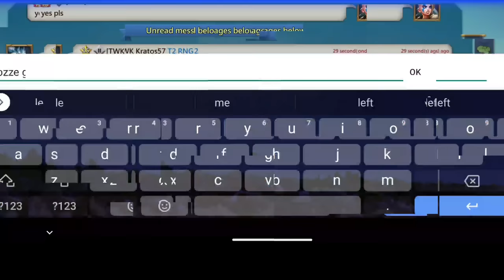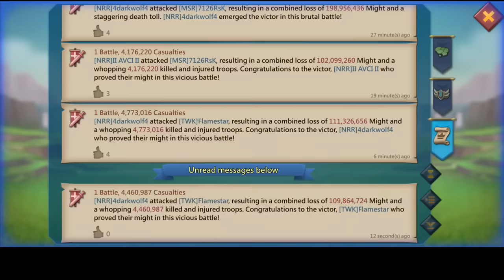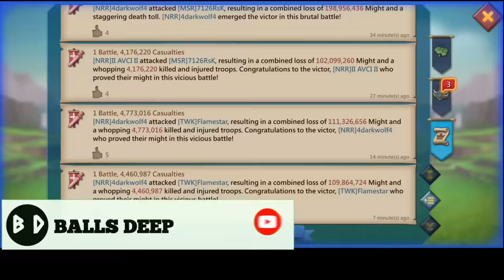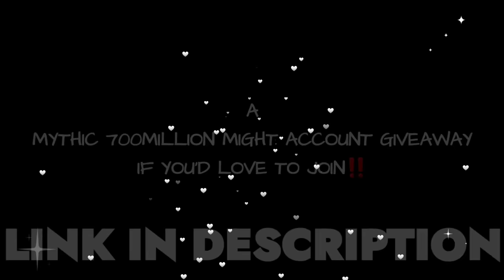NEW UPDATE IS OP! - TITANS VS TRAPS GONE WRONG! - NEW COMP TESTED! - Lords Mobile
NEW UPDATE IS OP!

HUAWEI APPGALLLERY:
1) Install HMS security if prompted for AppGallery to run
2) Register a Huawei ID account
3) If you need any helps or want to join the VIP club, contact AppGallery Team via discord